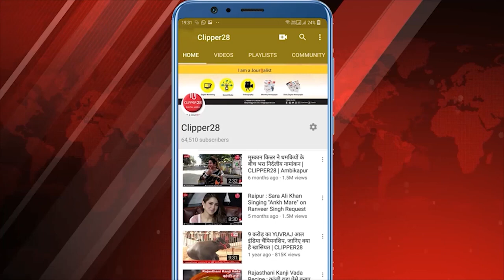सीएम विष्णु देव साय का एक राष्ट्र एक चुनाव पर बड़ा बयान